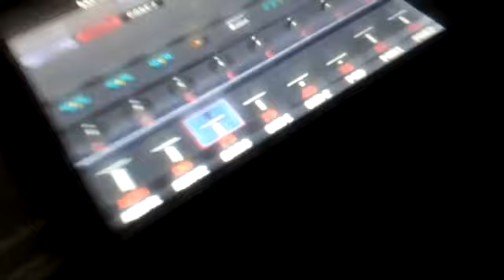Pack 2018.s650.s750.s950 .devinho novais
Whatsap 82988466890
Pouco de demostração pack devinho 2018 .